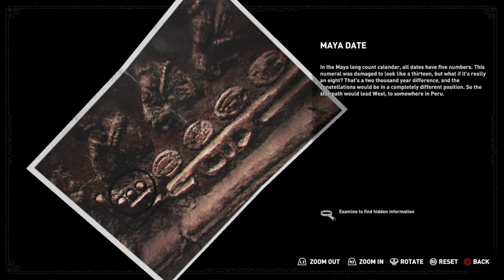Shadow of the Tomb Raider - Hockey Pucks - 15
Welcome back everyone! Pushing our way into the temple this time around. Of course they told us not to break anything but what do we do? Break down a wall so we can push further in. Got another puzzle in store for this episode. I was originally thinking I had an idea what to do but I got pretty confused for a second. I really should listen to what the game was trying to say hah. Lots of Ls this episode but some of them were funny imo. As always we make our way through and head towards our next goal. Hope you enjoyed!